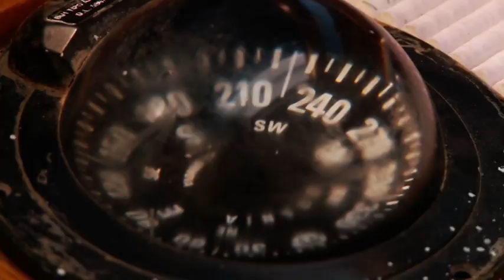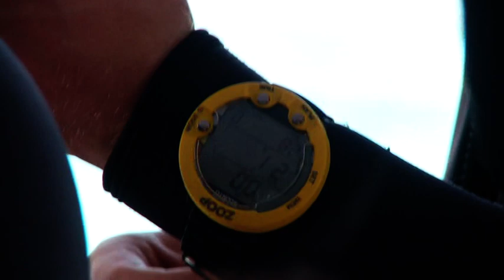Sinai Dive Safari september 2010 (1 of 5)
Filmed and edited by Rachel von Nordeck.  Copying or reuse not permitted unless permitted by her.

Dive sites: Temple, Dunraven, Beacon Rock, Small Crack, Kingston, Shag Rock, Sha'ab Ali, SS Thistlegorm, Shark & Yolanda Reef, Raz Ghozlani, Gordon Reef, Jackson Reef and Woodhouse Reef.

Divers: Karoline, Brumund, Grandis, Henrik, Espen, Espen, Dees, Anna-Julia, Allister, Anders and Aleksander.